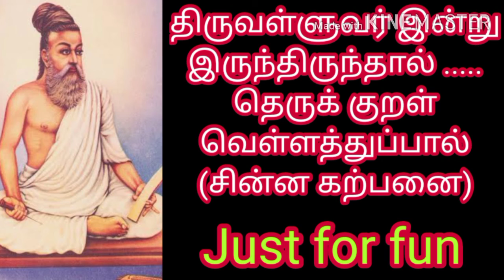Kural about chennai flood|Mana kannadi|Elango Babu|Tamil|Google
Dear friends.
I am Elango babu.
This Mana kannadi channel reflex your feelings and thoughts.
In this channel I give motivational speech in tamil.
In my motivation I give tamil quotes and ponmoligal also.
l create my mana kannadi channel as a best motivational channel.
when you are in vex(broken heart), at the time you see mychannel; definitely my channel uplift you from sad mood and gives happiness.
thanks for reading this and watch my mana  kannadi channel.
                      your friendly,
                                Elango babu.🙏